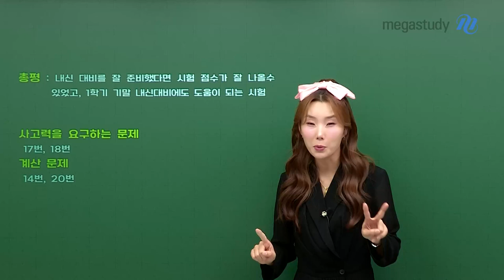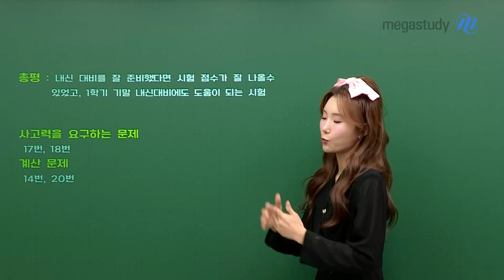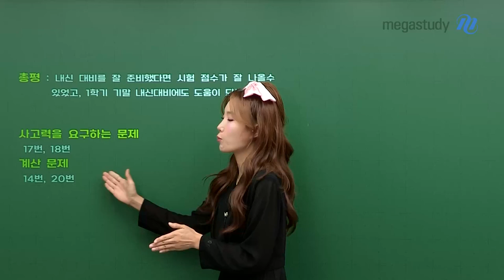[메가스터디] 화학 우마리아쌤 - [고2 6월 학평 화학l] 내신 대비에 도움이 되는 시험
우마리아쌤의 고2 6월 학평 화학l 총평

*총평
내신 대비를 잘 준비했다면 시험 점수가 잘 나왔을 것!
1학기 기말 내신 대비에도 도움이 되는 시험

*사고력을 요구하는 문제
17번, 18번

*계산 문제
14번, 20번

- 우마리아 선생님을 더 알고 싶다면?